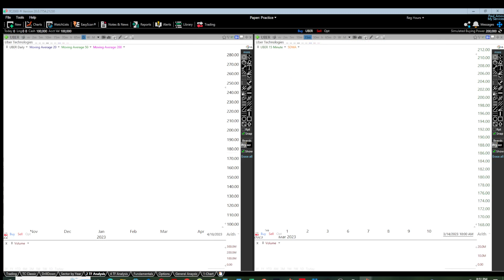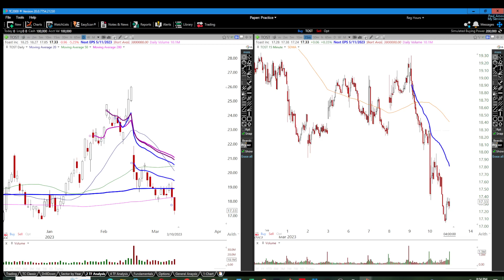Episode 30_Stock Market_Video Analysis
Yon video sou analiz mache stock la pou semen sa. Ta sanble genyen kek coupure nan vwa sou video  a. Si c'est le cas, wa padone nou paske ta sanble se yon pwoblem ak systen enregistreman.